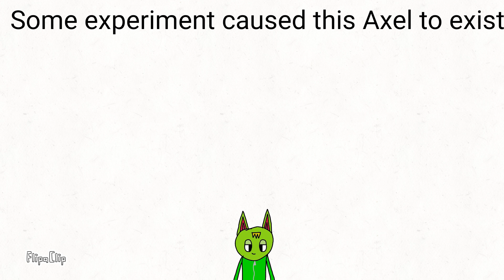The Tenth Of Many Axels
An experiment of DNA fusion caused this Axel to exist when he took a bit of Rosie's fur to be a willing subject and this happened the downside is no power or way to defend himself but the upside is he fits in and this doesn't really change any bonds everyone likes him more also rosie has a crush on him but it's a different universe so it's not the original Axel used so the rosie in this universe has a crush on the Axel in this universe